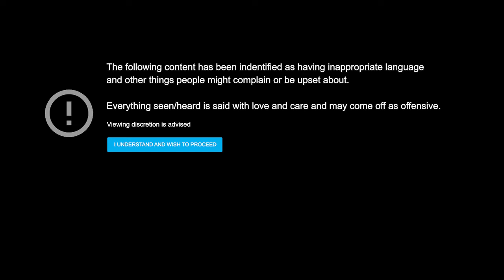Potato Gaming: Glover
Welcome to Potato Gaming! Long story short - some friends and I will do a stream, then I'll edit out all the clutter to give you this beast.

In this episode, us couch potatoes tackle the cult classic for the Nintendo 64: Glover!